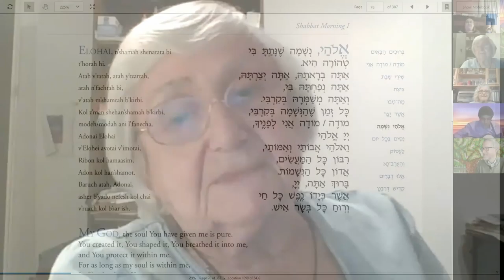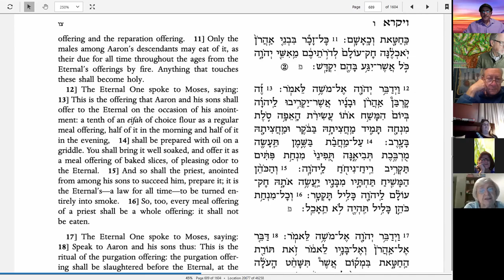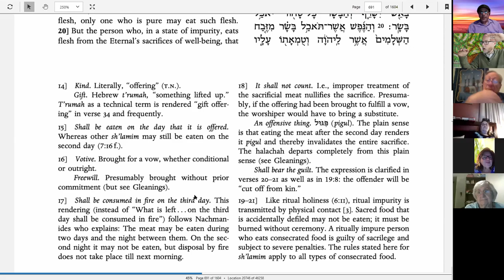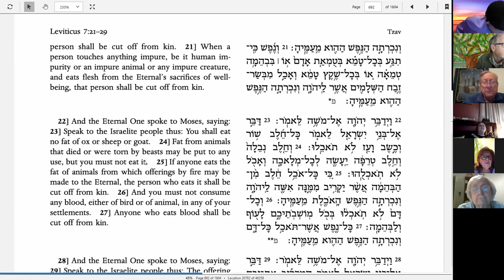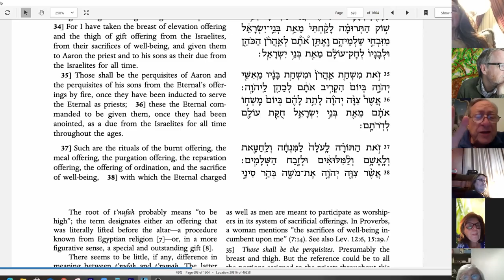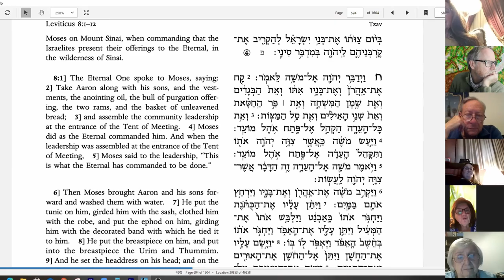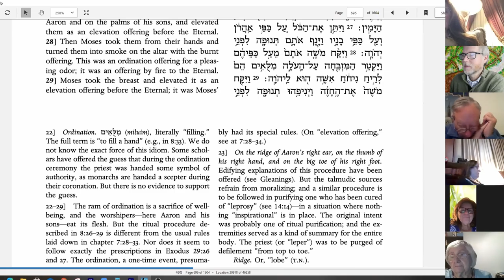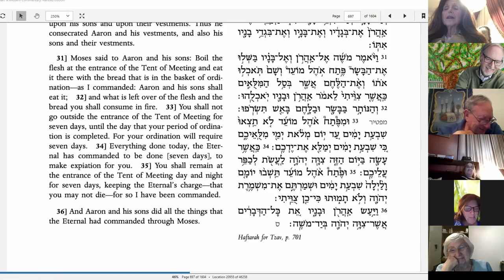Torah Study-- Tzav -- 22 March 2021 and Cynthia fight song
Leviticus 6:1-8:36
It's difficult to atone for sins.  But following the Torah makes it easy.  A step by step process.